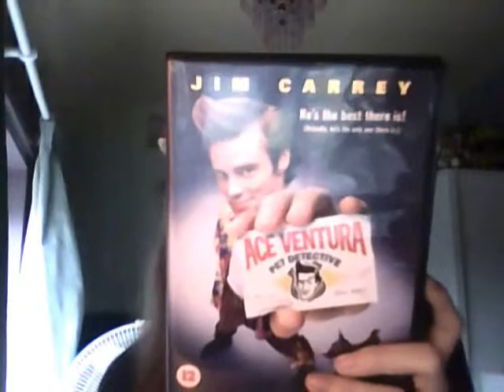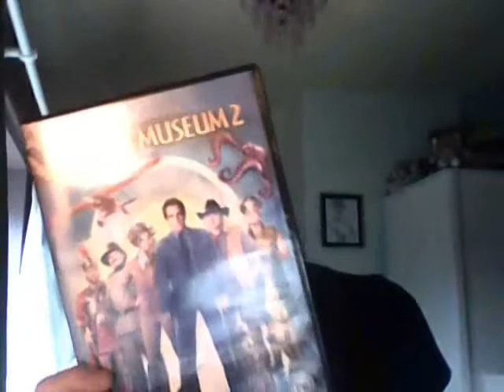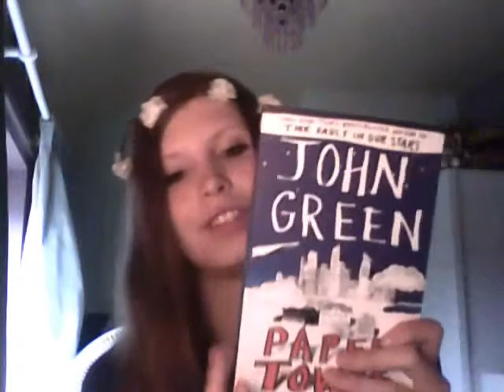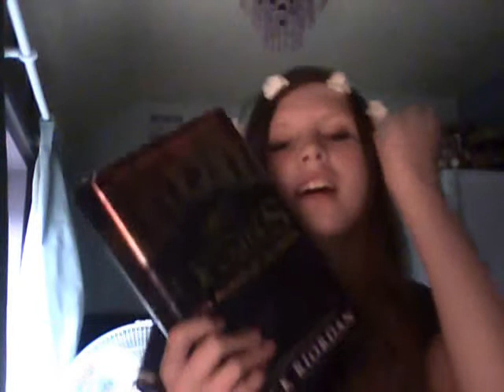Amazon Haul ~ Ellie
Sorry for the bad audio, in the future it will be sorted.  In this video Ellie talks about what she bought off Amazon.

Instagram - MeepVlogs or meepvlogsofficial (same account)

Skype - meepvlogs